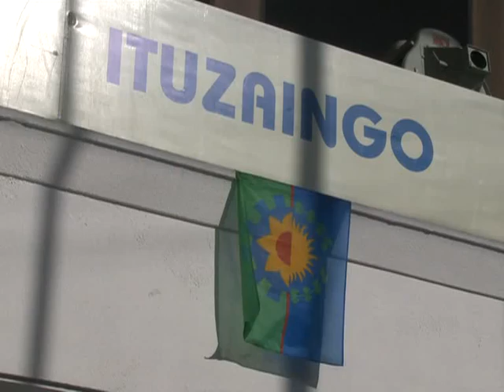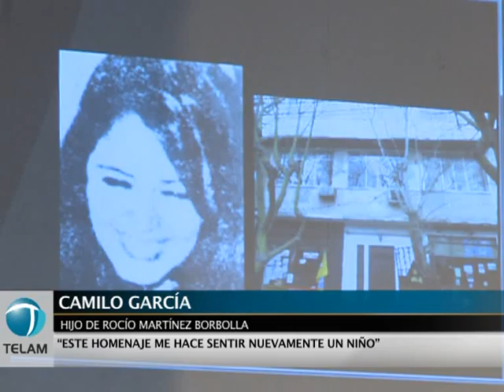Homenaje del SUTEBA a docentes desaparecidas en la última dictadura militar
El Sindicato Unificado de los Trabajadores de la Educación de la provincia de Buenos Aires realizó hoy en la localidad de Ituzaingó un homenaje a Rocío Martínez Borbolla y a Silvia Botarini, ambas docentes y delegadas del actual SUTEBA, detenidas desaparecidas en la última dictadura militar.

El homenaje se inscribe en las 25 Jornadas Regionales "Con la bandera en el corazón" que el sindicato lleva adelante en la provincia de Buenos Aires en el marco de la conmemoración de sus 25 años.

El secretario general de la Central de Trabajadores de la Argentina, Hugo Yasky dijo "se hace un homenaje a las compañeras que dieron su vida por la unidad del magisterio de la provincia de Buenos Aires".

Roberto Baradel, fuimos parte de la lucha contra la dictadura militar, hoy somos parte por la lucha en la construcción de un país con plena inclusión y plena igualdad".

Para el conductor Camilo García, hijo de Rocío Martínez Borbolla, docente detenida desaparecida "este homenaje me hace sentir nuevamente un niño".

"Esta es una forma de reconstruir una historia que tiene que seguir presente para continuar", remarcó Bárbara García, hija de Rocío Martínez Borbolla, docente detenida desaparecida.